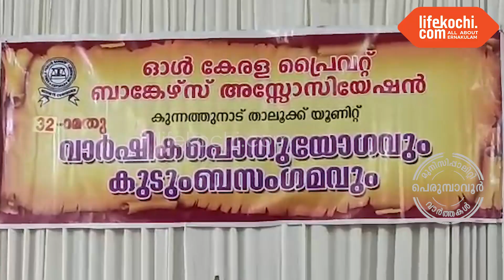ഓൾ കേരള പ്രൈവറ്റ് ബാങ്കേഴ്സ് അസോസിയേഷൻ കുന്നത്തുനാട്, വാർഷിക പൊതുയോഗവും, കുടുംബ സംഗമവും നടന്നു.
പെരുമ്പാവൂർ : വൈഎംസിഎ ഹാളിലാണ് വാർഷിക പൊതുയോഗം നടന്നത്.  M L A  എൽദോസ് കുന്നപ്പിള്ളി വാർഷിക പൊതുയോഗം ഉദ്ഘാടനം ചെയ്തു. താലൂക്ക് പ്രസിഡണ്ടും സംസ്ഥാന വൈസ് പ്രസിഡന്റും ആയ കെ പി ഗീവർഗീസ് ബാബു അധ്യക്ഷത വഹിച്ചു. ഈ മേഖലയിൽ 25 വർഷം പൂർത്തീകരിച്ച സ്ഥാപനങ്ങളെ സംസ്ഥാന ട്രഷറർ ജയചന്ദ്രൻ മറ്റപ്പിള്ളി ആദരിച്ചു. വിദ്യാഭ്യാസ ധനസഹായ വിതരണം സംസ്ഥാന ജനറൽ സെക്രട്ടറി കെ കെ ഗോപു നിർവഹിച്ചു. സംസ്ഥാന രക്ഷാധികാരി സി എം ജേക്കബ് വിദ്യാഭ്യാസ അവാർഡുകൾ വിതരണം ചെയ്തു. ജില്ലാ പ്രസിഡന്റ് ഫ്രാൻസിസ് സേവിയർ, താലൂക്ക് ഭാരവാഹികളായ ബേസിൽ ജേക്കബ്, കെ കെ ബേബി, എൻ കെ ബേബി തുടങ്ങിയവർ പങ്കെടുത്തു. ഇ പി ജോസ്, എം വി ഗിരീഷ്, മത്തായി ജോൺ, സാജു പിഷാരത്ത് മാലിൽ, ജിമ്മി ജോർജ് തുടങ്ങിയവർ നേതൃത്വം നൽകി. വാർത്തയുമായി ലൈഫ്കൊച്ചി റിപ്പോർട്ടർ ഹരീഷ് പുരുഷോത്തമൻ.